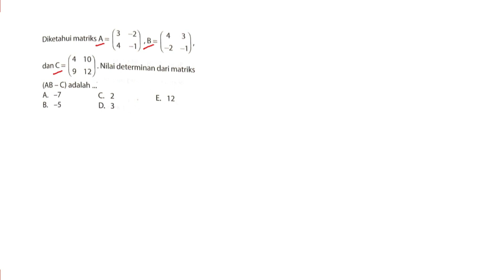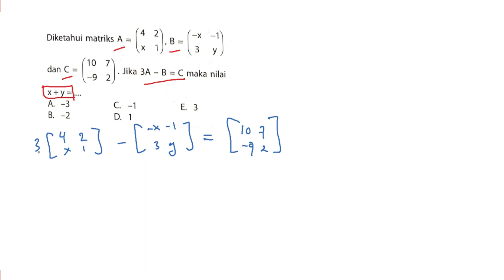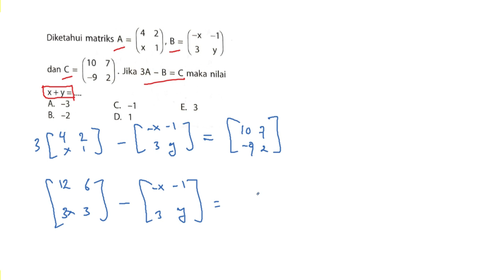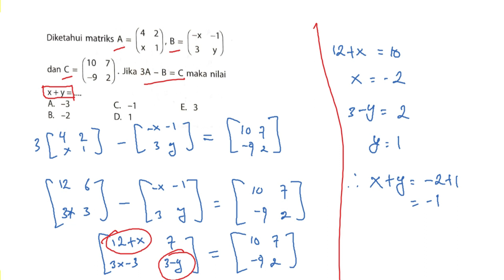Soal dan Pembahasan Matriks: #1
Haloo sahabat Kampoong Ilmu. Kali ini kita akan latihan beberapa soal matriks. Semoga bermanfaat. Salam Matematika.!
Jangan Lupa buat berikan komentar yang membangun ya sahabat. Suapaya kami lebih baik lagi.
terima kasih.